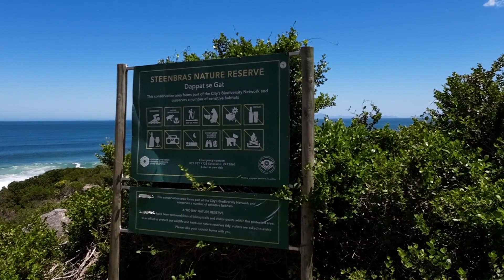Cave Adventure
I took the DJI Osmo Action 3 for its first adventure - which turned out to be more than I bargained for!
It began with the usual motorcycle ride (in hyperlapse) to Dapat se Gat where I descended the steeply tricky (for me) pathway of wretched rocks (in the process of which I managed to fall only once having lost my balance, mainly due to the fact that I had a backpack on one shoulder, containing my Mini 2, Pocket 2 and my riding jacket, and still trying to capture footage with the OA3.
At the bottom of the decent I set the mini 2 free to get some air, and then walked along the beach toward the caves, past the alluring young bikini girls, one of which bewitched me by being only in a monokini! But had tatoos too!
After exploring the caves I did a totally stupid (told you I was bewitched) thing, walking to pass a large rocky outcrop when the sea decided to wave at me all friendly like bestowing my boots and jeans up to my knees with it's best brine.
In waterlogged boots with added sand, I explored the way back, taking in the sexy sorority sights.